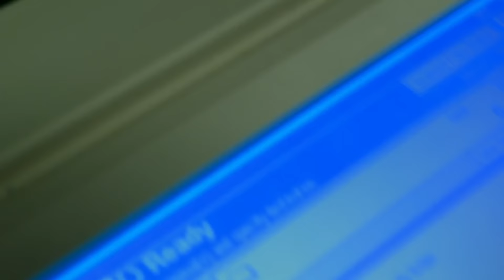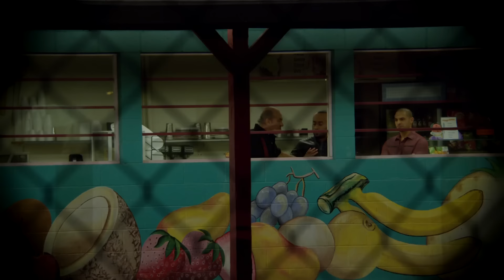The inspired filmmaking at the end of Better Call Saul’s rainbow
Our discussion of Better Call Saul’s penultimate season two episode, “Nailed,” begins with a key shot that places Kim at the end of a rainbow. We could’ve filmed an entire episode almost entirely on this shot, but we focus on some choice observations as we connect this shot to the running theme of colors that we’ve tracked all season.